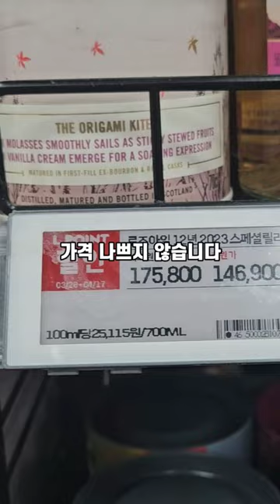롯데마트 주주총회 위스키 가격 미쳤는데요?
지금 핫한 롯데마트 주주총회 이벤트
판교점으로 저도 다녀왔습니다!

벤로막10년 달위니15년 등등
위스키 가격 미쳤습니다...